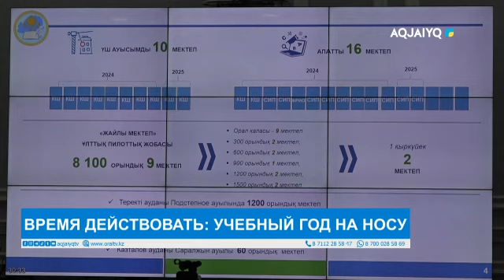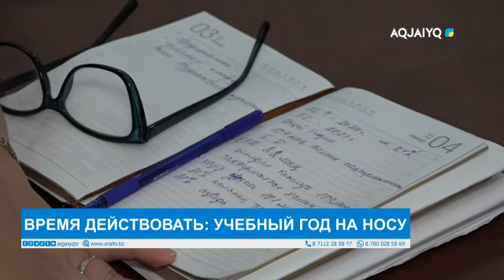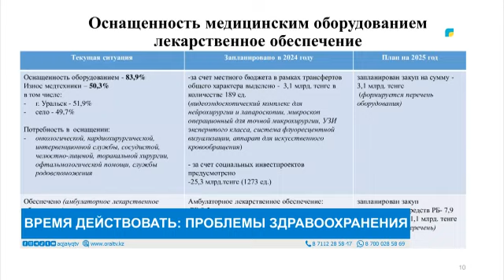ВРЕМЯ ДЕЙСТВОВАТЬ: УЧЕБНЫЙ ГОД НА НОСУ